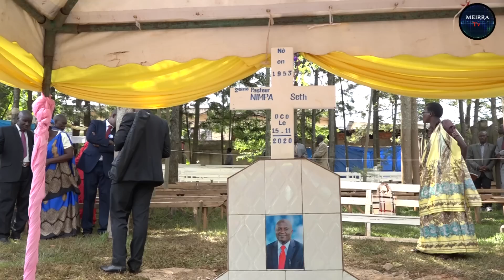Ibirori vyo gushingura Umwungere wa 2 w'Ishengero rya Pentekote Kayogoro Pasteur Seti NIMPA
Wewe utashoboye kuronka umwanya n'uburyo ngo ushobore gushika ahabereye ibirori vyo gushingura umubiri w'Umukozi w'Imana Seti NIMPA, Umwungere wa kabiri yahora arongoye Ishengero rya Pentekote Misiyoni Kayogoro noneho ugiriwe amahirwe adasanzwe yo kubikurikiranira ngaha mur'iyi video twaguteguriye.

Wibuke kubisangiza abandi!